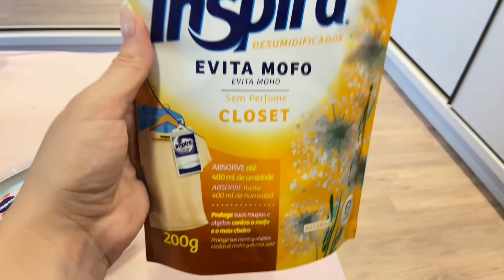DIA DE FAXINA PESADA : rotina de dona de casa COMPLETA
Oii, mais um vídeo aqui pra vocês que gostam de acompanhar o canal, e hoje eu trouxe um vídeo de faxina completa na casa, compartilhei um pouco da minha rotina de dona de casa com vocês, espero sorri que gostem.

Obrigada por fazer parte da minha historia!💗